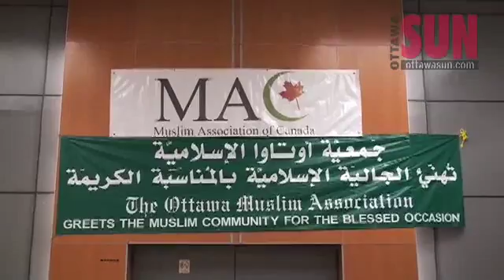Muslims celebrate at Civic Centre